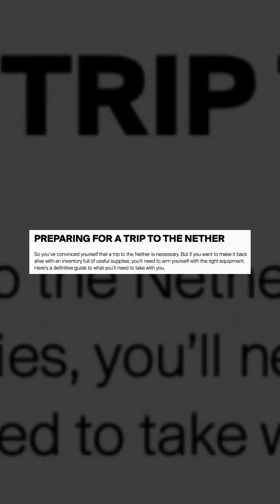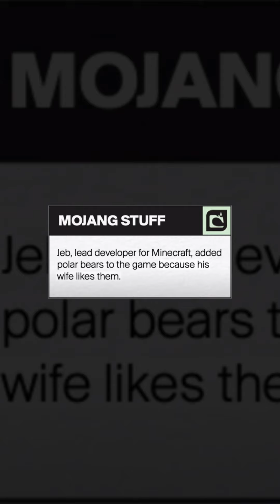ZERANDO O MINECRAFT DO JEITO QUE A MOJANG PRETENDIA